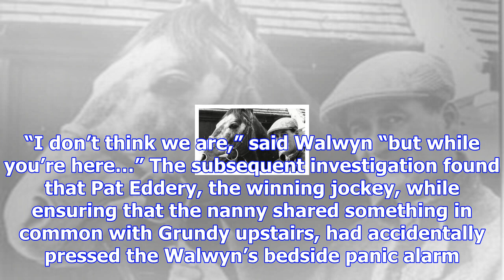Collateral damage when peter walwyn took a swing back at a stable lad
One of the great Derby stories was the celebratory party which was in  flow at Walwyn’s yard when a ...